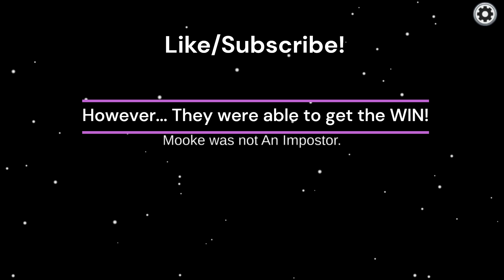MY CREWMATES VOTED ME OUT BUT.....